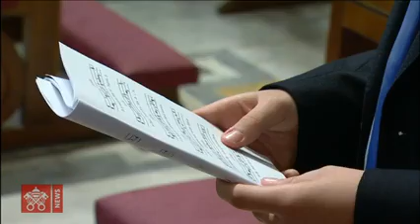Santa Misa de Pentecostés//PAPA FRANCISCO(31 de mayo de 2020)